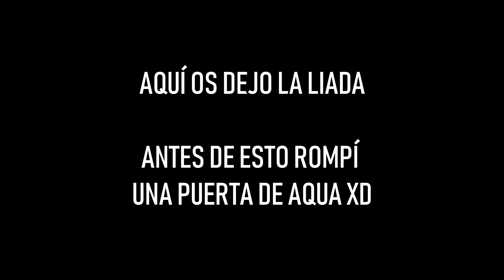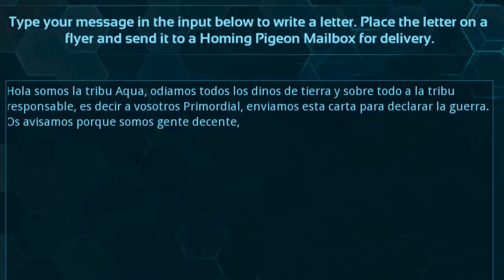TAMEO ILEGAL Y DECLARACIÓN DE GUERRA 😱😂 - VillaTuber 5 #3 - ARK: Survival Evolved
Mis Redes

Participantes

TODO LOS PARTICIPANTES ORDENADOS POR TRIBUS